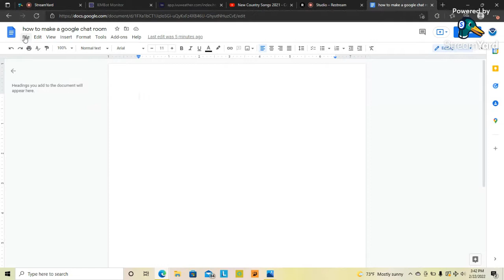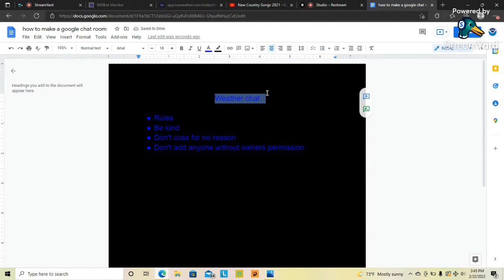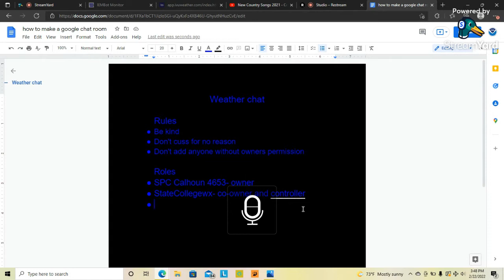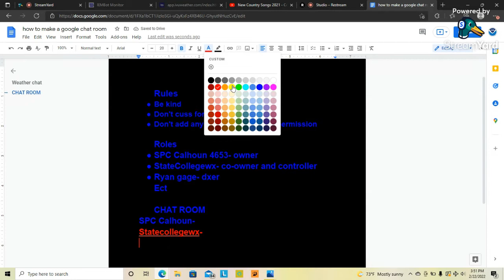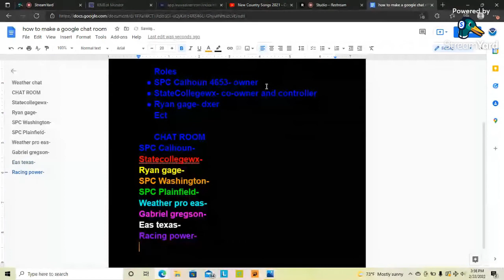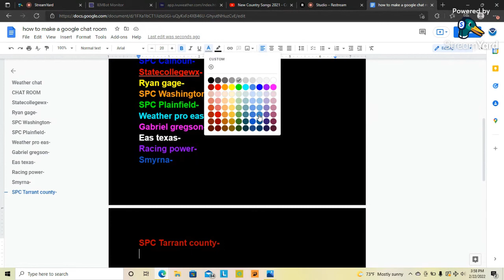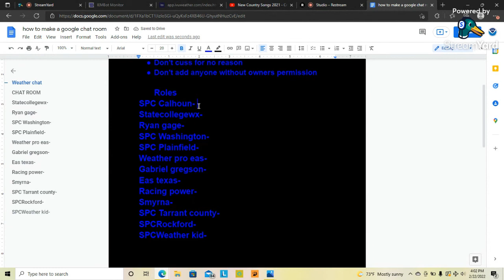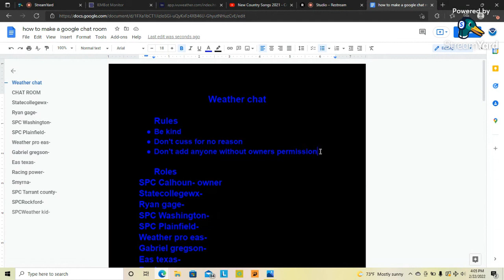how to make a google doc chat room also a chat room for the eas community